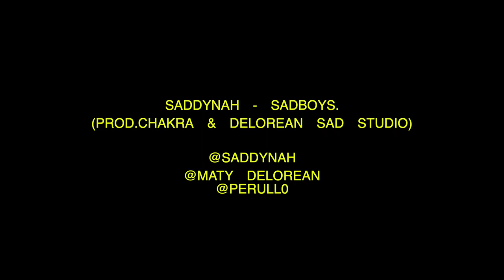DYNAMIC - ⛈SADBOYS⛈.(PROD.CHAKRA & DELOREAN SAD STUDIO).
the official "Dynamic" - ⛈SADBOYS⛈.(PROD.CHAKRA & DELOREAN SAD STUDIO)."
-qua sotto puoi trovare il link per sentire "SADBOYS" su Spotify, Apple music, Deezer e Tidal 🖥

-qua sotto puoi trovare il link della pagina di soundcloud con RESTAVIVOSADBOY - "SADBOYS".(PROD.CHAKA&DELOREAN SAD STUDIO)

- 🎹 Produced by  (@Perull0 & @Maty_DeLorean)
- 🎥 Video Directed by (DeLorean Sad Studio @maty_DeLorean)
- 📸 Director of Photography by (@Maty_DeLorean)

- TESTO
Tu puoi essere il mio SADBOY
Lei può essere la mia ragazza triste
Non abbiamo mai avuto  una chance
Non abbiamo mai avuto catene d oro
Noi non cambiamo mai (I)
Sento la pioggia(I)
Non dormirò ancora stanotte
Fammi
Fammi volare altrove
E solo un altro giorno
Fumo troppo
ma sono sempre lo stesso
Nelle tenebre
Posso vedere il tramonto
Nei miei incubi
Posso sentire il sole
Nei miei incubi
Sempre nell oscurità...🏰